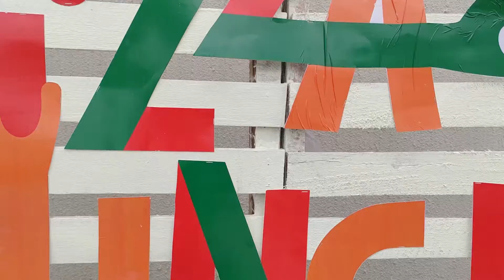PIZZA JUNGLE 360 VIDEO COMMERCIAL